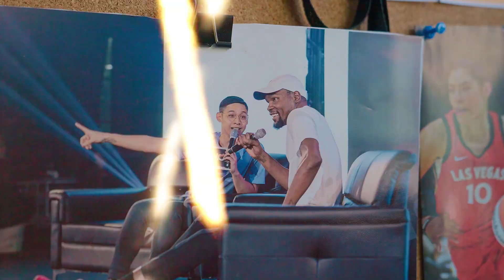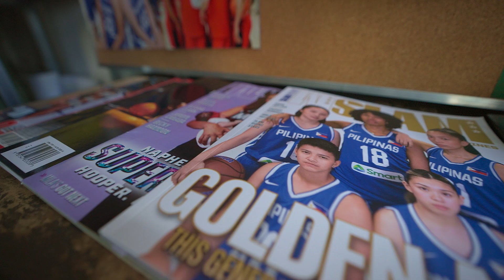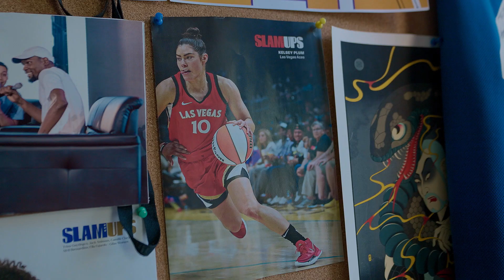NBA x NIKE Changemakers: Nikko Ramos